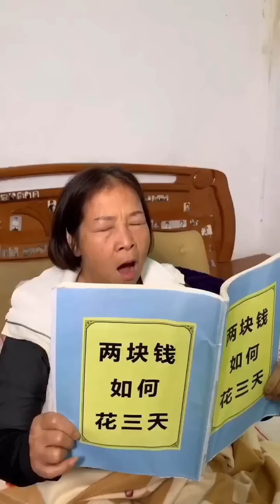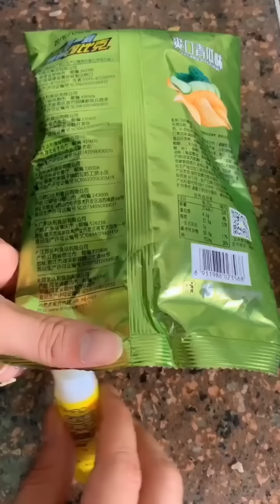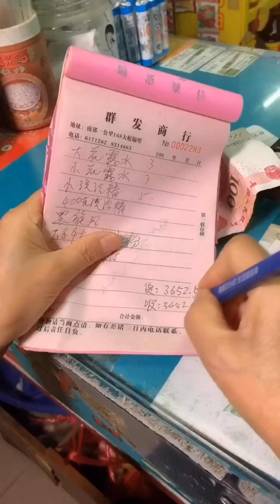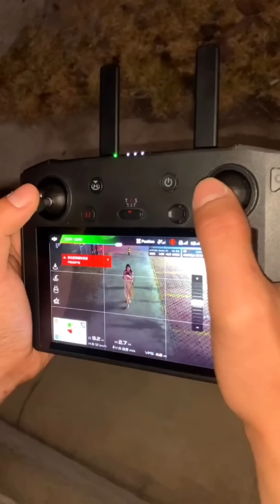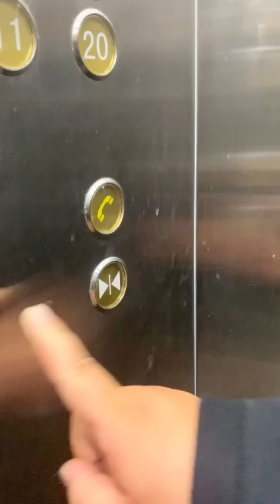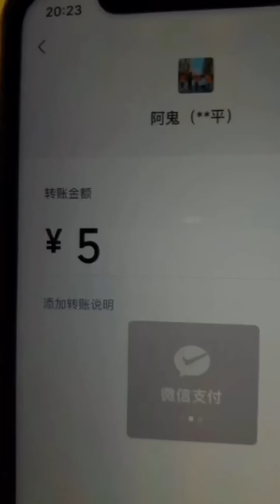Crazy son stole keys to play games and was beaten by his mother!guige Tik Tok#funny